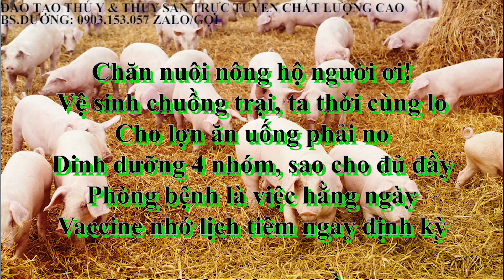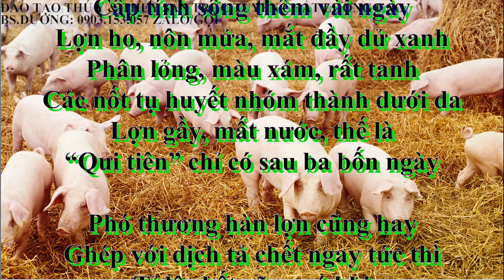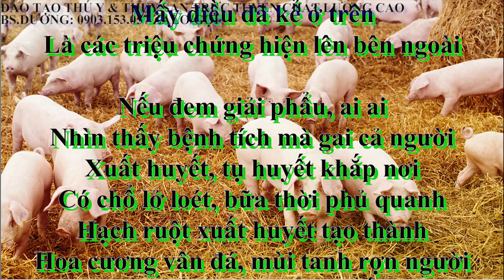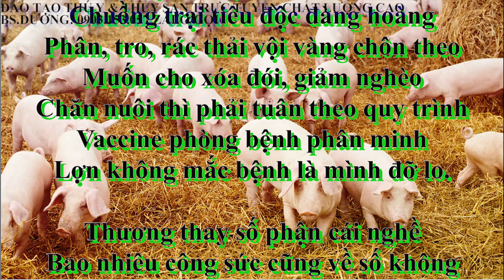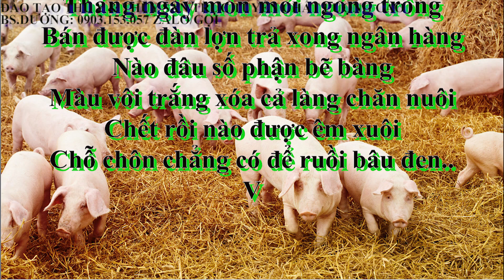HỌC DỊCH TẢ LỢN QUA THƠ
BS.DƯƠNG giới thiệu đến các bạn bài học Kinh nghiệm Giảm tỷ lệ tử vong trên heo con trong những giờ đầu.

Điều trị nái chậm lên giống, chậm động dục và viêm tử cung hiệu quả nhất

Kinh nghiệm chăm sóc nái đẻ đúng kỹ thuật

Viêm vú viêm tử cung mất sữa trên heo nái nhận biết và phòng trị hiệu quả

Và còn nhiều video khác trong kênh DuongVlog